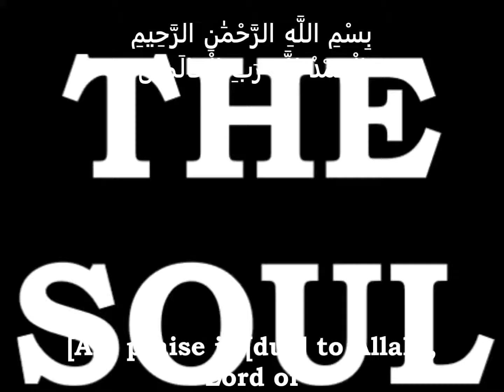9 th NOVEMBER 2016 VIDEO 1 NOW